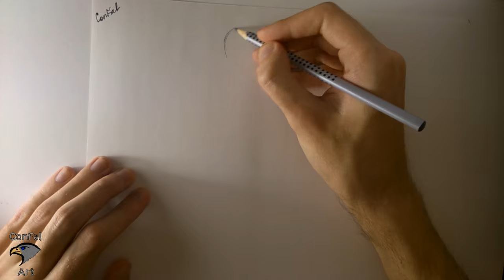Speed Drawing - Rikka Takanashi - Love, Chunibyo & Other Delusions! [ 小鳥遊 六花 - 中二病でも恋がしたい! ]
Hi! Welcome to my drawing Rikka Takanashi.
If you enjoyed watching this video, then please give it a LIKE and SHARE, leave a COMMENT if you have something to say, and if you wanna see more drawing videos, please SUBSCRIBE.